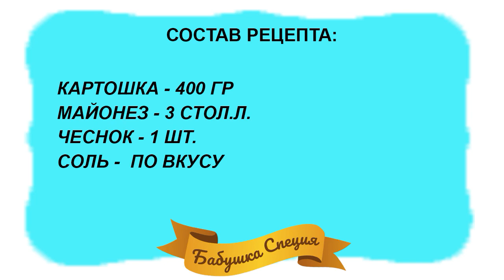Картофель запеченный с майонезом рецепт приготовления. Как запечь картофель просто и вкусно рецепт